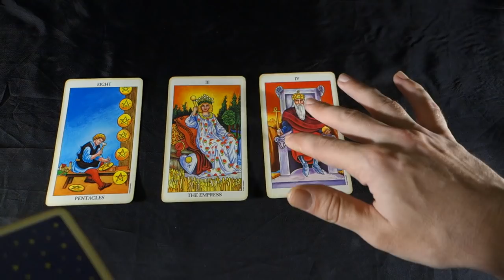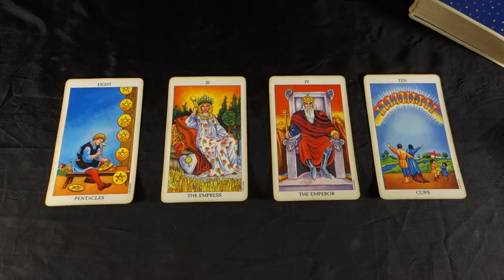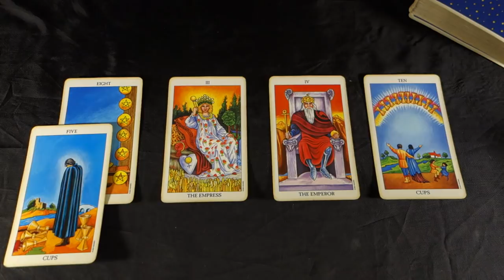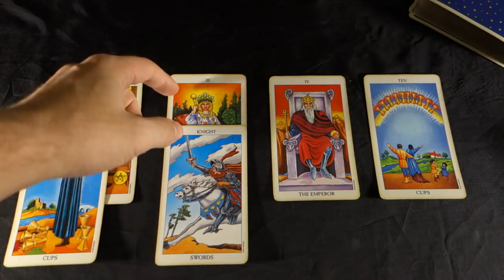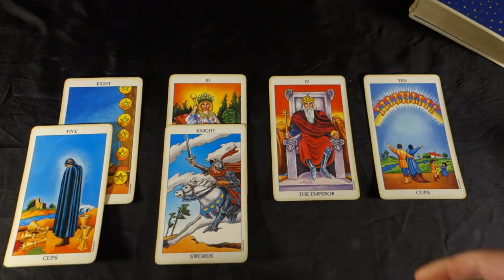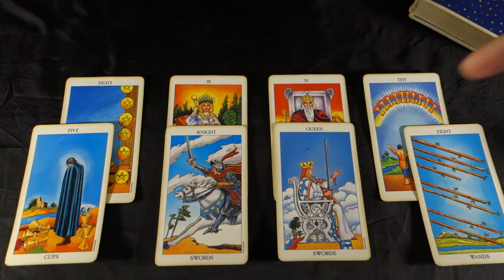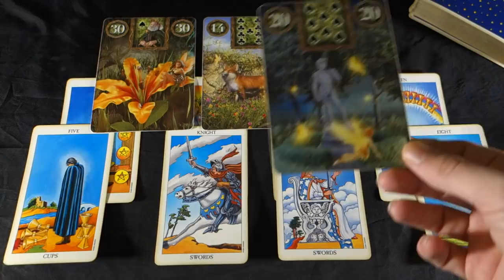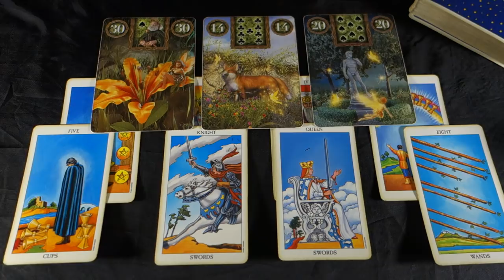GEMINI! IF YOU WANT IT, YOU CAN GET IT THIS WEEK! Gemini Weekly Tarot Reading January 7-13 2019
GEMINI! IF YOU WANT IT, YOU CAN GET IT THIS WEEK! Gemini Weekly Tarot Reading January 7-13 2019 For more about me, my services and specials check out my